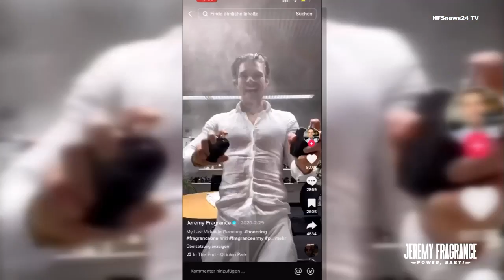HFSnews24 TV - "Jeremy Fragrance - Power, Baby" Sky Produktion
HFSnews24 TV  -  Sky Original Reality-Dokumentation "Jeremy Fragrance - Power, Baby!" startet am 16. Oktober

Fünf Folgen über das Leben des erfolgreichen Parfüm-Influencers und Unternehmers Jeremy Fragrance

Ein Sky Original entwickelt und produziert von Rainer Laux Productions und EndemolShine Germany GmbH im Auftrag von Sky Studios

Mit voller Kraft startet am 16. Oktober die neue Sky Original Reality Dokumentation " Jeremy Fragrance - Power, Baby!" exklusiv bei Sky und dem Streaming-Service WOW. In fünf Episoden zeigt Sky das extravagante Leben des berühmten Parfüm-Influencers und Unternehmers Jeremy Fragrance. Der 34-Jährige ist ein Show-Talent - seine Videos auf TikTok und YouTube werden millionenfach geklickt. Jeremys Aussagen sind provokant, sein Stil individuell und in der Öffentlichkeit wird er sofort erkannt. Die neue Sky Original Reality Dokumentation begleitet Jeremy Fragrance zwischen Business Events, Content Produktionen und seinen ganz privaten Momenten. Dazu ist der Social Media Star auf der Suche nach einer passenden Wohnung in Miami und möchte sich seinen größten Traum erfüllen: in den USA richtig durchstarten und das amerikanische Publikum im Sturm erobern.

© Sky Deutschland/Frank Rossbach

HFSnews24 TV
Bearbeitung/Schnitt: SSC Media Consulting KG
Quelle: HFSnews24 TV/Sky Deutschland/Frank Rossbach
Verlag: Medienverlag Seidel Enterprises KG

Alle hier verwendeten Namen, Begriffe, Zeichen und Grafiken können Marken-oder Warenzeichen im Besitze Ihrer rechtlichen Eigentümer sein. Die Rechte aller erwähnten und benutzten Marken-und Warenzeichen liegen ausschließlich bei deren Besitzern.